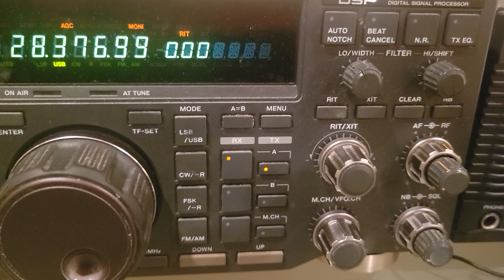ZS3Y, 10m, 25 September 2023, 1723z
de wa2vuy: qso with W0RIC